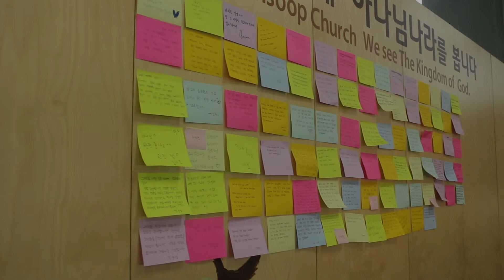고난주간특별예배&부활절광고(0327)